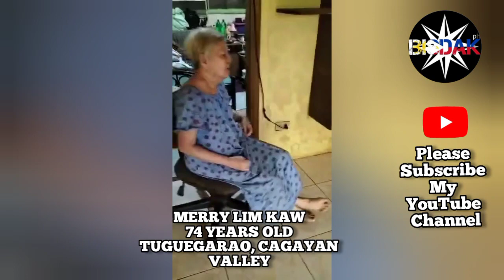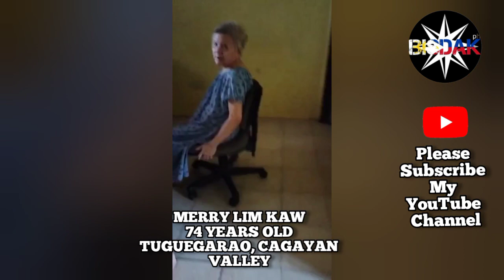LOLANG PARALISADO NATULUNGAN NG DSWD | KUYA BONG GO